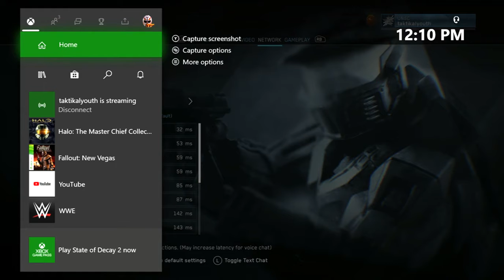Let's Play Halo Combat Evolved Part 2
Taking on mission number 2, ironically titled "Halo", the master cheif looks for survivors to try and get them rescued.
Don't forget to leave a like, subscribe if you haven't already and turn those post notifications on by clicking the bell as well as to follow the twitter and instagram for the channel.